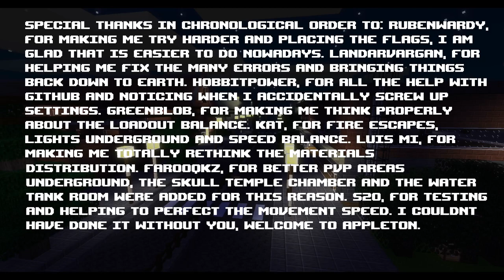Appleton: I made a map for Minetest CTF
This is a video to thank those that helped me finish this map, which which has now made it into the main branch of Minetest Capture the Flag.